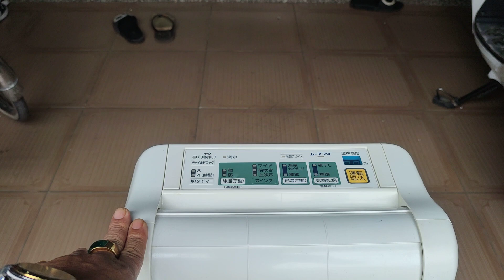hút ẩm MITSUBISHI (MẮT LIẾC) đẹp xuất sắc, hàng bãi tuyển chọn 👉0845.992.992👈